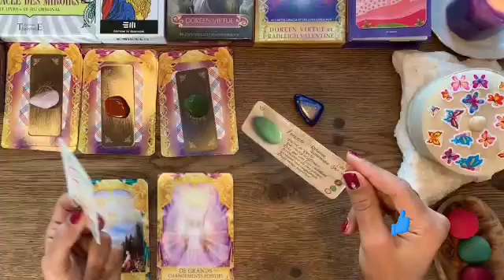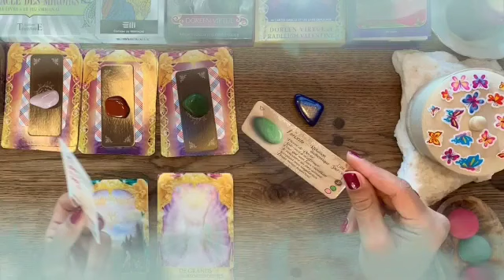برج الأسد ♌ من 26 إلى 6 ماي 2023 🔥 أمر غريب هيحدث😲عاطفي🤭إحذر من صديقة😨وأخير الملائكة تناديك♥️